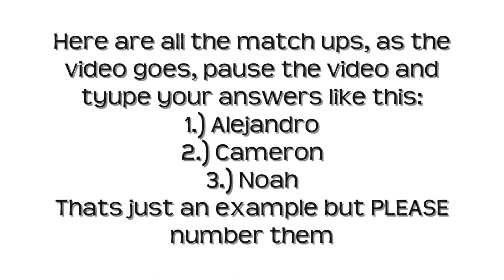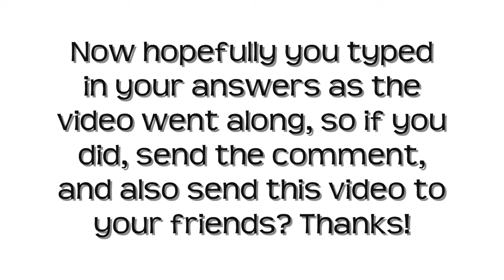Total Drama Allstars - Round 1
A serach for Amercias favorite Total Drama character!